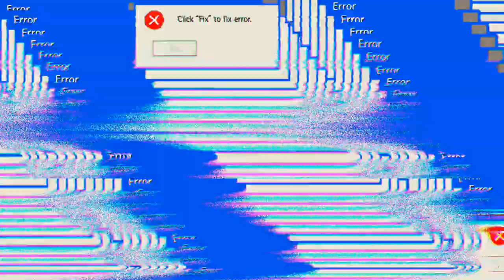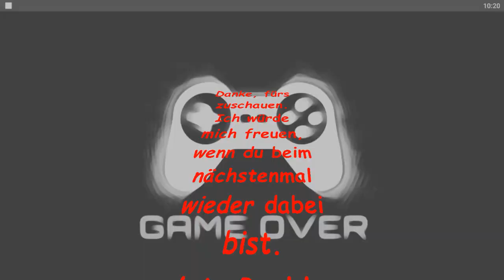Ich hab doch keine Zeit 'Free Fire'